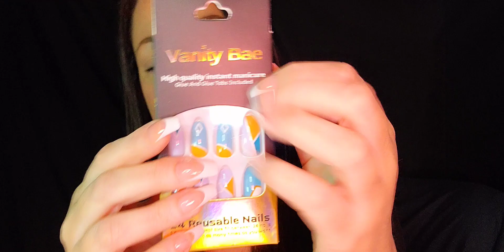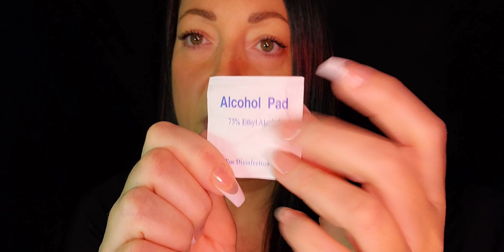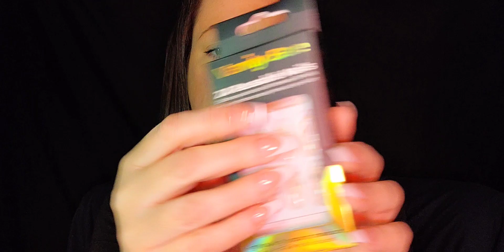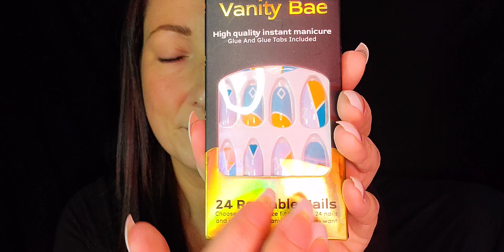ASMR Vanity Bae Nails Review | Whispered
Thank you to Vanity Bae for sending me these lovely nails.
My Nails:
Haku (Wearing in the video)
All Daisy Long

⚠️It can be very loud if using headphones. Please adjust your volume accordingly ♡

Happy Drifting🌙
🔵Custom videos:

2)Wait for me to reply/approve- Please DO NOT send payment until I reply.
5 minutes: $9
10 minutes: $16
15 minutes: $23
20 minutes: $30
25 minutes: $35
30 minutes $45
Videos will be posted to YouTube. I will send you the link first, so you can be the first to view your video with no ads!!

ASMR (autonomous sensory meridian response) is a relaxing, often sedative sensation that begins on the scalp and moves down the body. There are many different triggers, tapping, scratching, whispering, roleplays, brushing, etc1